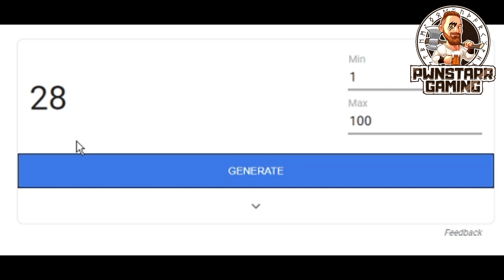UO Outlands - Fresh out of Shelter Wilderness Farming Spots - STAY SAFE FROM PKS!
Join the Pwnstarr Gaming Community today!

UO Outlands is a free to play MMORPG

UO Outlands is in my opinion the best top 10 free UO Shard

UO Outlands has many aspects in great pvp in 2020/2021

UO Outlands has many aspects in great pvm in 2020/2021

UO Outlands is based on the hit MMORPG Ultima Online

La Fin Du Monde is 9% alc vol from Unibroue

Be sure to comment below your suggestion for next weeks video content for your chance to win 1-100k gold on UO Outlands Top 10 MMORPG and Top 10 Free UO Servers.

I made this video to help newer players on this server find places to farm past Shelter and skill level 70.